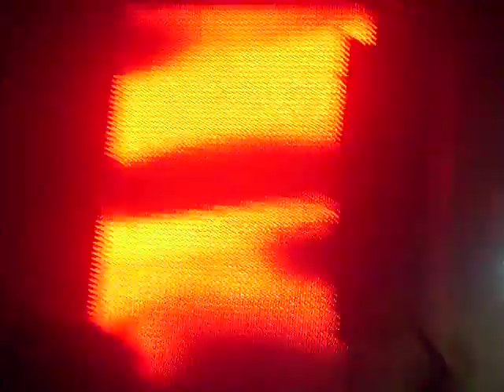Restart - SP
show do Restart em São Paulo. Lançamento do CD. by: clara